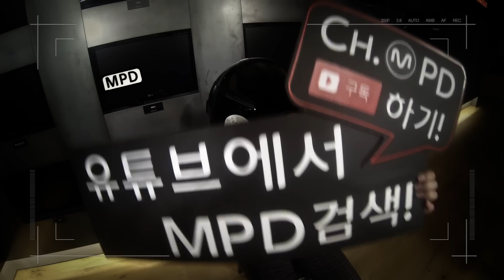[MPD직캠] 엑소 찬열 직캠 LOVE ME RIGHT EXO Chanyeol Fancam Mnet MCOUNTDOWN 150604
[Fancam/MPD직캠] 150604 ch.MPD
EXO Chanyeol(엑소 찬열) - LOVE ME RIGHT/ Chanyeol ver.